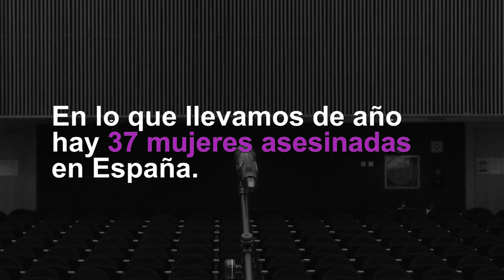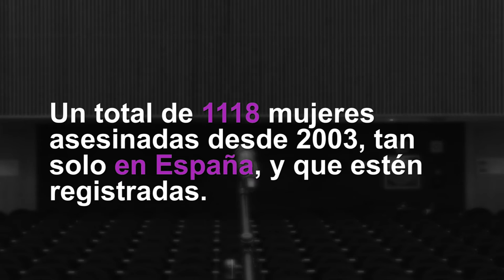25 de noviembre - Historias reales, con mujeres reales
[Vídeo realizado por alumnas UPV]

Historias reales, con mujeres reales

25 de novembre, Dia Internacional per a l'Eliminació de la Violència Contra les Dones.

25 de noviembre, Día Internacional de la Eliminación de la Violencia contra la Mujer